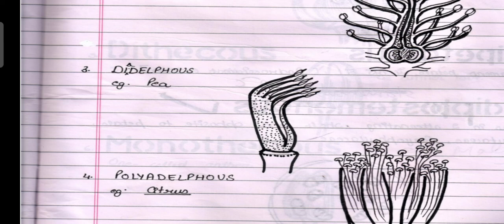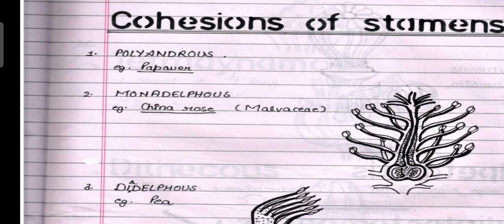12 Nov 2020 Taxonomy IV lecture by Dr Adarsh Pandey